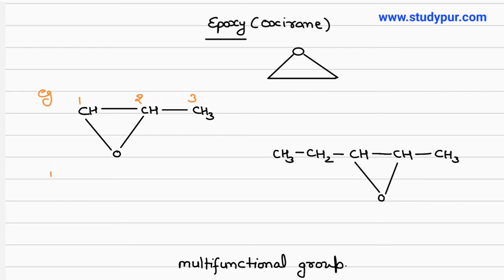IUPAC NOMENCLATURE / TOPIC: EPOXY(OXIRANE) / CLASS 11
For PDF Notes and best Assignments visit

Live Classes, Video Lectures, Test Series, Lecturewise notes, topicwise DPP, dynamic Exercise and much more Download from google
Studypur institute brings you another interesting CHEMISTRY session to prepare you for NEET 2023. In this session, Vinod Sir will be discussing IUPAC NOMENCLATURE TOPIC:- EPOXY , NEET important questions of IUPAC and tips & tricks to solve questions and will help you revise the topic according to NEET 2023. Watch this video to know some of the best practices to follow to crack NEET.

For students who wish to get into graduate and postgraduate medical courses such as MBBS, MD, MS and dental courses such as BDS, MDS in government or private medical colleges and dental colleges, they have to undergo The National Eligibility cum Entrance Test (NEET). The NEET syllabus entails three main subjects - Physics, Chemistry and Biology.

Studypur institute is a free YouTube channel which helps all NEET aspirants in their NEET preparation.

Studypur institute has highly qualified educators with a focus on guiding the student in their preparation along with keeping them motivated throughout. Our Studypur institute  experts are committed to giving the best guidance for NEET 2023 preparations by analysing the crucial needs of the students who want to crack the entrance exam and get through NEET